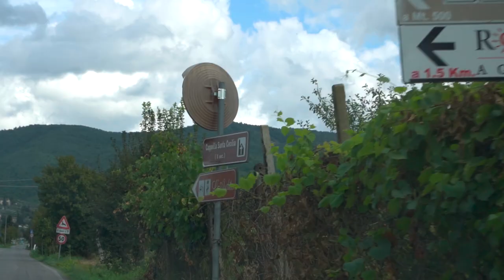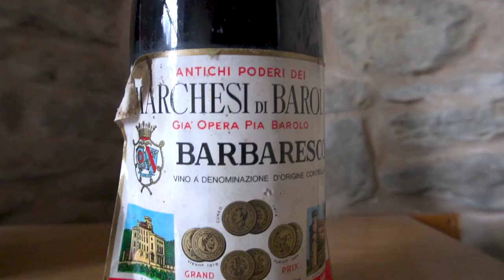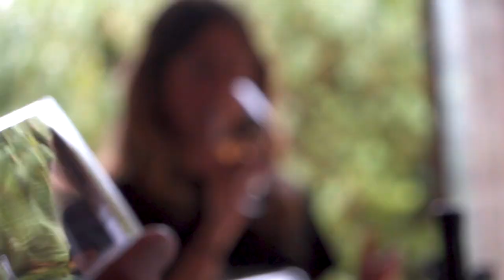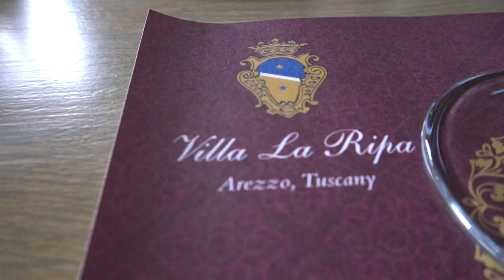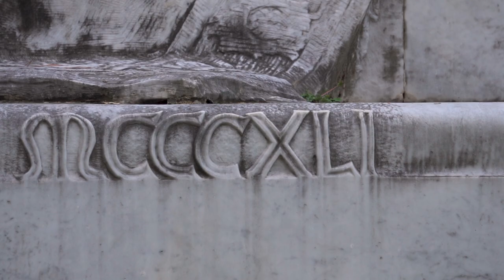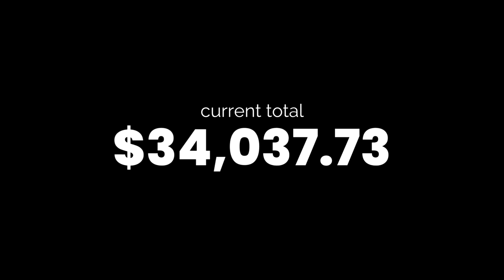🇮🇹 WINE TASTING IN TUSCANY! (Exploring Arezzo!)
🇮🇹 After a long travel day yesterday we wanted to start Italy on the right foot!
and seeing as we are in Tuscany we decided to find a local wine tasting. I know, Wine tasting in Tuscany? What a dream!

One of the first ones we found was this affordable option at Villa La Ripa.
The tour was full of history and delicious Tuscan wine and we highly recommend you book your spot when you come to Arezzo!

The following morning we explored Arezzo old town and loved it. Very upset we missed the jousting though. 😂

Chapters:
00:00 - Getting there.. Kind of
02:21 - Vila La Ripa
05:19 - Wine tasing time
09:30 - Arezzo, Tuscany
12:13 - Perfectly timed to misss everything